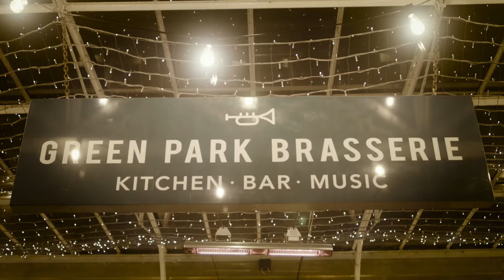Green Park Brasserie | Kitchen • Bar • Music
Local seasonal food and live music in the old railway station at Green Park, Bath.

Based in central Bath, the Brasserie is just 5 minutes stroll from the Roman Baths, Bath Abbey and Bath's shops.

We’ve been making people happy and serving award winning food and drink for over 25 years as one of Bath’s longest established independent restaurants.